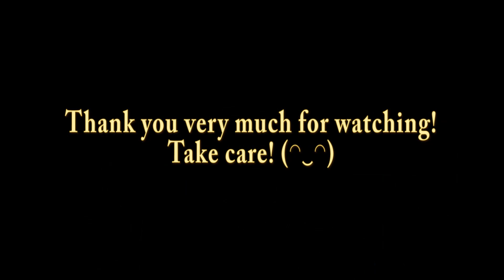Vlog 38 | Junk day ở Mỹ như thế nào - IOWA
Junk day - chính phủ thu đồ ở tiểu bang IOWA
Thiết bị làm Vlog của mình:

- Tripod ngon cho Vlog Joby 3k Kit

- Sony A6500

- Sony A6300

- Ống Sony 10 - 18mm "Góc rất rộng cho Vlog"

- Ống Sony 18 - 105 F4 "Đa dụng cho du lịch"

- Ống Sigma 16mm F1.4 "B-Roll"

- Ống Sigma 30mm F1.4 "B-Roll"

- Actioncam giá rẻ chống rung bá đạo Sony AS300

- Máy quay cầm tay Sony Ax53

- Mic Thu Âm Takstar giá rẻ

- Mic thu âm trong phòng Neewer NW-700